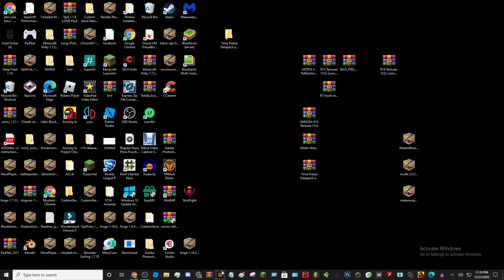happy christmas yall